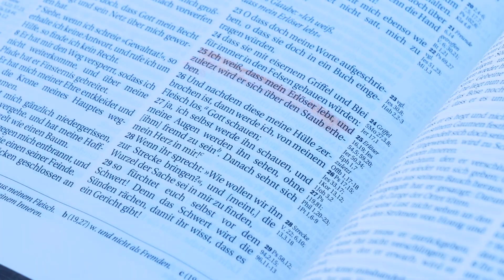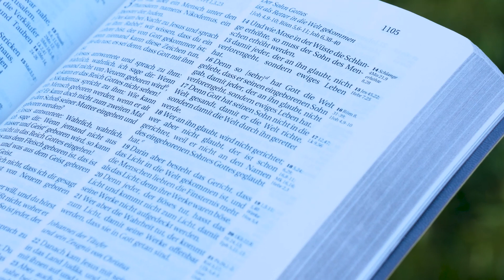Ostergruß 2020 der Stadt und Kirchen in Munderkingen